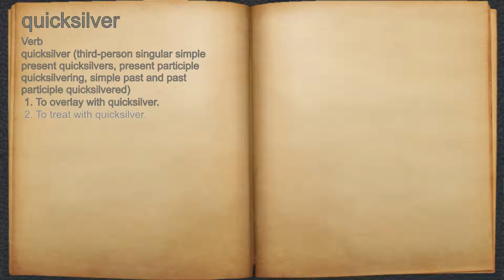What does quicksilver mean?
A spoken definition of quicksilver.

Intro Sound:
Typewriter - Tamskp